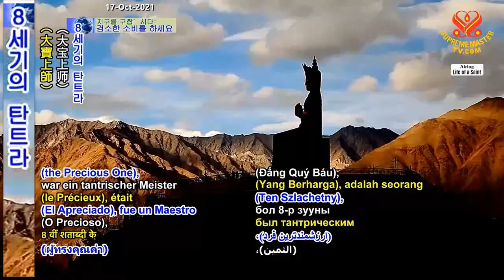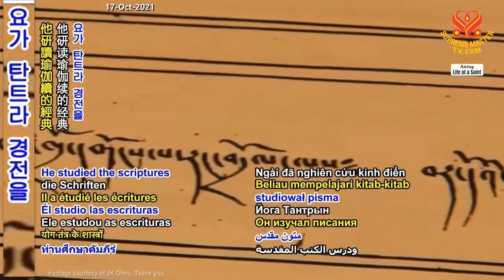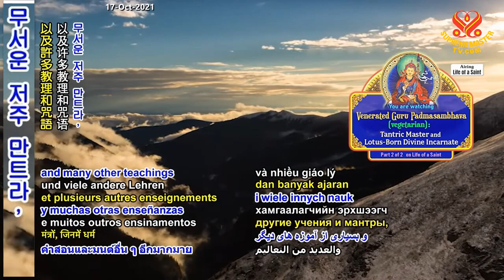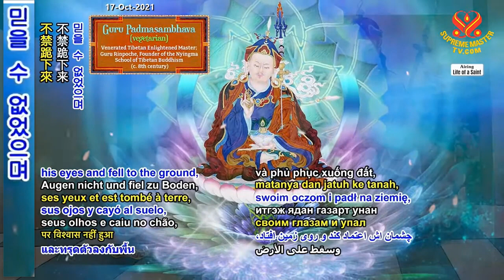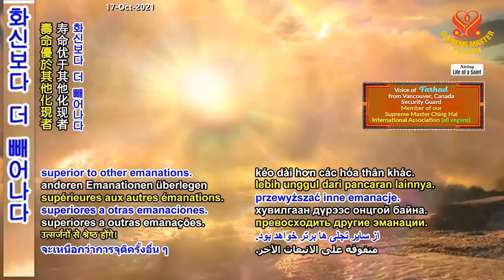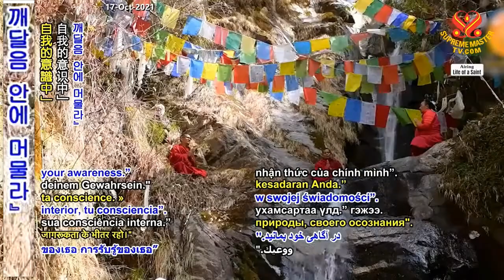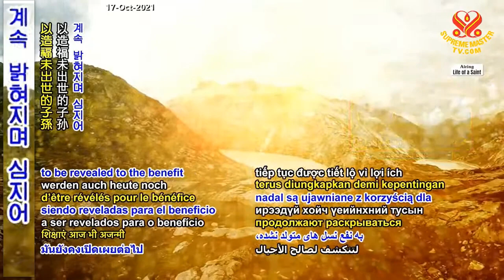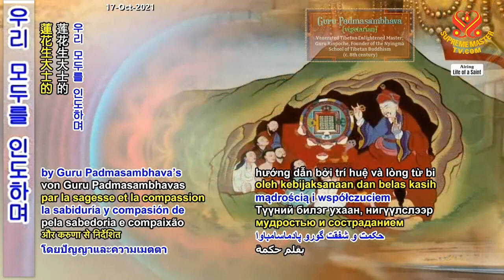( P.2/2) Đại Sư Padmasambhava Kim CươngThượng Sư Liên Hoa Sinh - Hội Quốc Tế Thanh Hải Vô Thượng Sư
( P.2 / 2 ) Đại Sư Padmasambhava Kim Cương Thượng Sư Liên Hoa Sinh - Hội Quốc Tế Thanh Hải Vô Thượng Sư